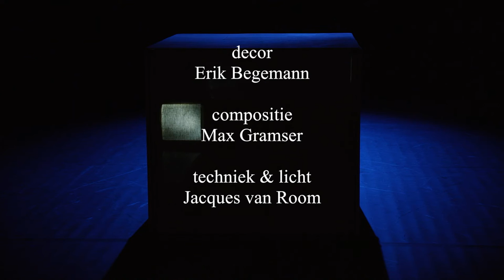Kluizelaar trailer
Regie en concept: Simone de Jong      Spel: Toon Kuijpers